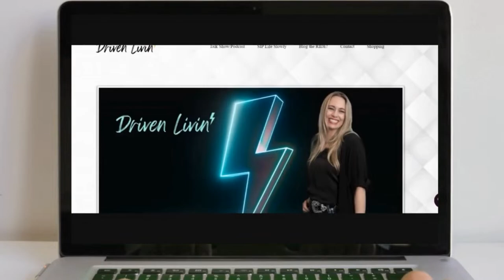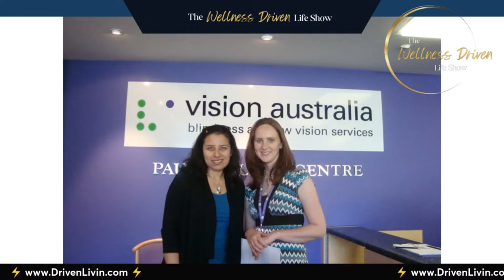🎨🔮 Unmasking the Mysteries of Auras & Color Energy with Furrah Syed 💫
Step into an electrifying journey with artist and color energy specialist Furrah Syed! Discover the captivating world of auras, the vibrant energies we exude, and their intriguing colors. 🌈 Explore how Furrah 'reads' these unique color compositions to create personalized art pieces. Learn how she defies the norms and empowers those without sight to feel the color energies physically! Unravel the magic of art and color energy with Furrah.

The views expressed by the guest on The Wellness Driven Life Show do not always reflect those of April Chavez or The Wellness Driven Life Show.

📆Our program goes live from Monday to Friday, 3:45 PM -4:45 PM CST.